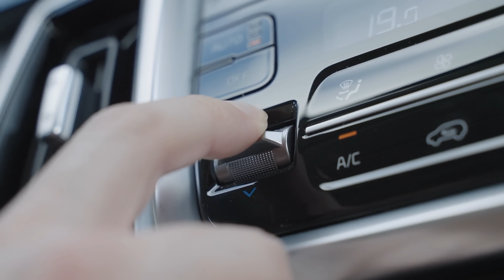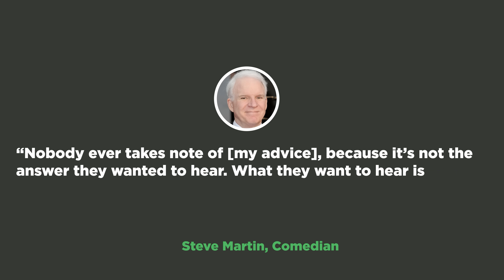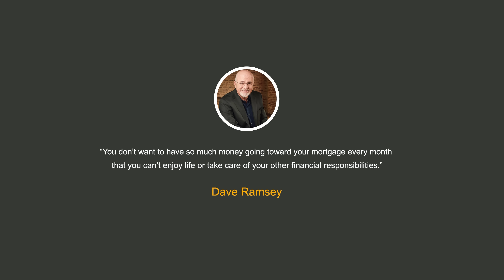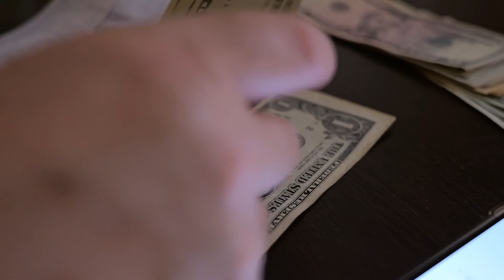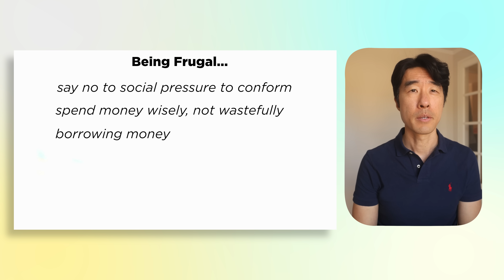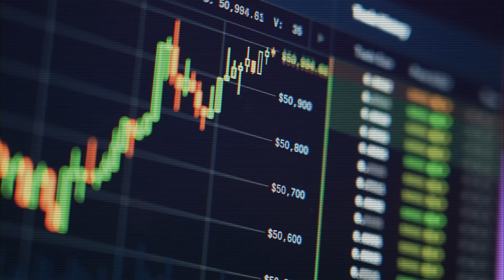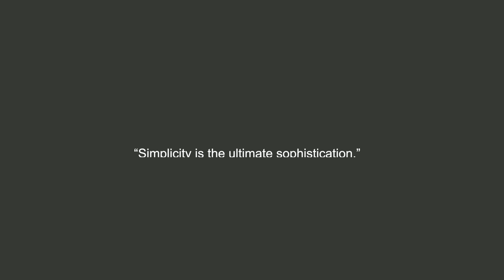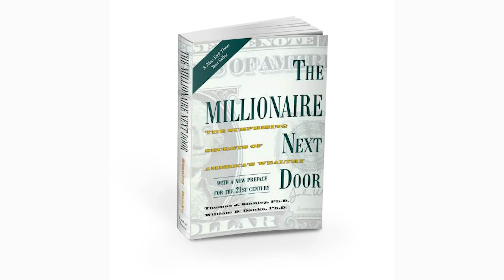10 Ultimate Money Rules // Wealth Cheat Sheet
Timecodes:

0:00 - Intro
0:05 - Hold Minimum 6-Months Of Cash
1:25 - Build Competitive Career Capital
2:39 - Reinvest In Yourself
4:18 - Don’t Buy Too Much House
5:17 - Abhor Debt
7:03 - Be Frugal
8:43 - Buy Quality
10:23 - Embrace Simplicity
11:58 - Play The Long Game
13:06 - Marry Right